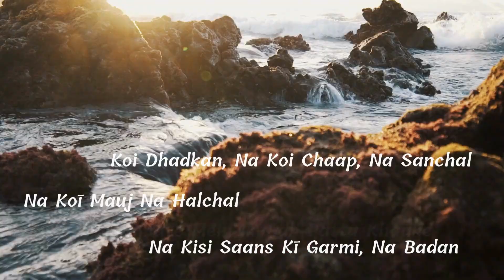Sannata | Koi Dhadkan,Na Koi Chaap | MAKHDOOM MOHIUDDIN's Shayari Urdu Shayari